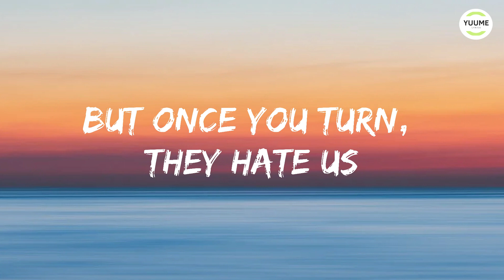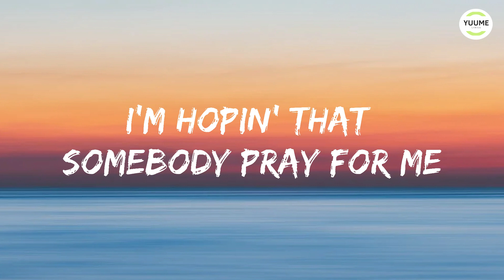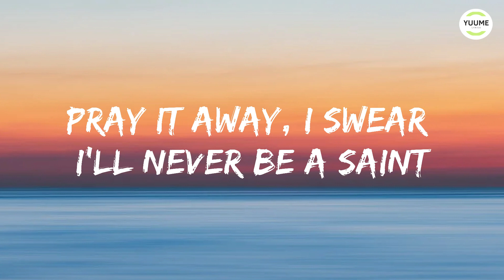Imagine Dragons x JID - Enemy (Lyrics) || Yume Lyrics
Welcome to Yume Lyrics, I strive to help listeners discover fresh and addictive songs. I do my best to curate fun and enjoyable music for my listeners around the globe. Hope you enjoy your time here! :)